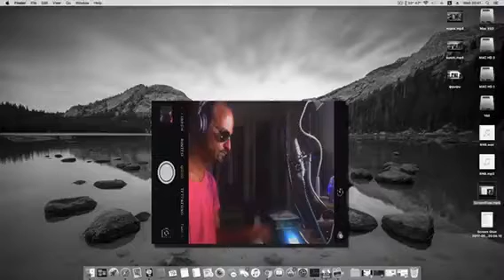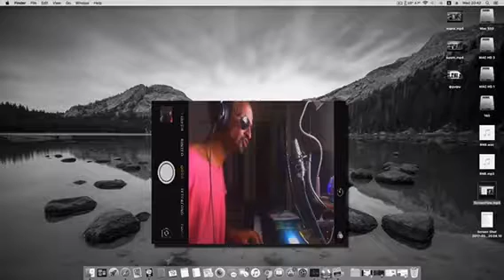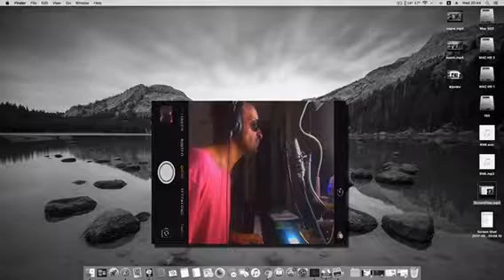εθνική οδός -cover ΣΤΕΛΙΟΣ ΚΑΦΑΝΤΑΡΗΣ Αντώνης Βαρδής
Εθνική οδος
Αντώνης Βαρδής